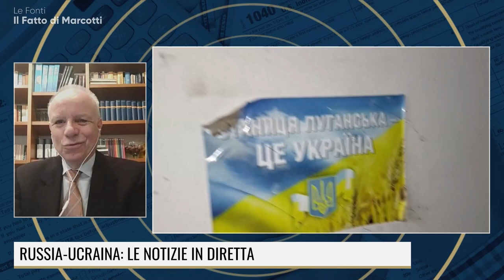INFLAZIONE IN EUROPA: QUANTO DOBBIAMO PREOCCUPARCI?